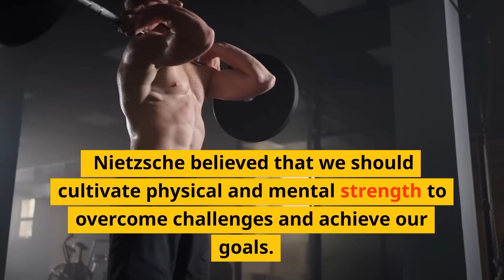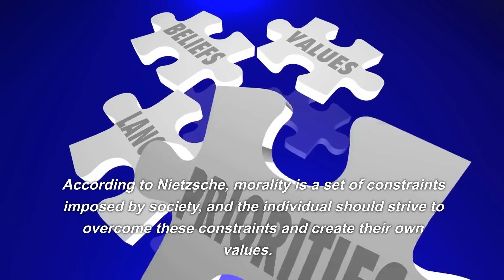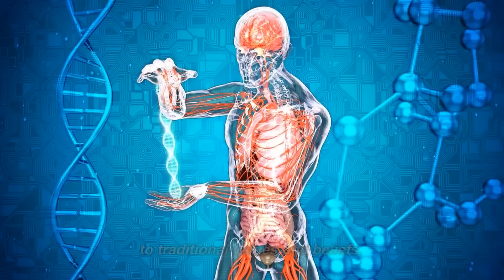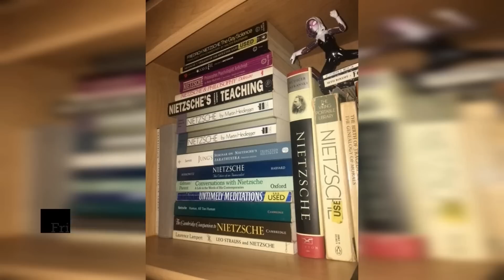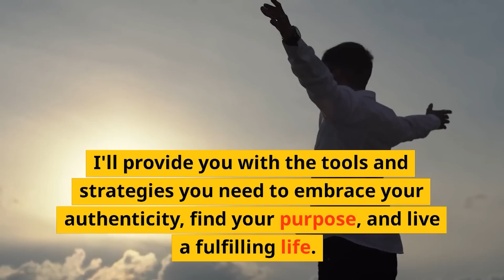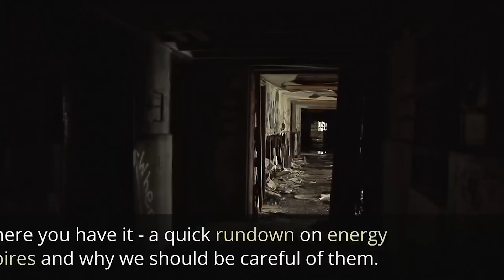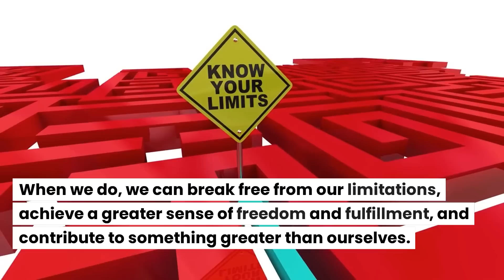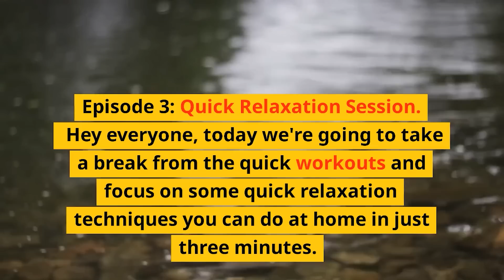Explore Nietzsche's Philosophy and Personal Growth in Our 1 Hour Compilation Video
Dear Osek TV subscribers, viewers, admirers, and all those interested in expanding their knowledge of philosophy and personal development, we're excited to present a unique compilation of 19 videos exploring the ideas and philosophy of Friedrich Nietzsche.

But this isn't just a video about Nietzsche. We've also included tips and insights into personal growth, such as the importance of self-discovery, understanding your values, beliefs, and passions, and taking care of your physical and mental health through exercise, mindfulness, and healthy habits.

We'll also touch on the dangers of overthinking, how to deal with things outside of our control, and the power of ethical networking.

With a runtime of 1 hour and 12 minutes, this video is a comprehensive guide to Nietzsche's philosophy and personal growth. We hope you enjoy it and find the inspiration to live your best life. Thank you for your support!nietzsche